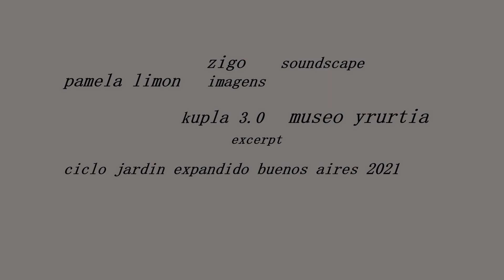zigo -MuseoYrutyia2021& pamela limon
2021 performance museodelacasadeYrurtia . buenos aires argentina .ciclo el jardin expandido. ciclo de marcelodelafuente
Kupla 3.0 . extiende la idea de las ciudades intraterreas y su conexion con el origen de la luz -